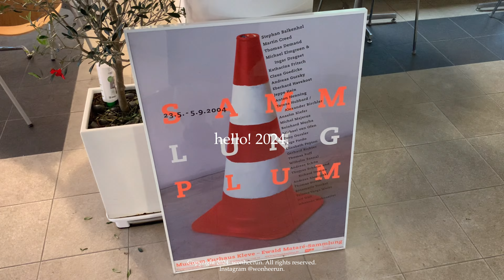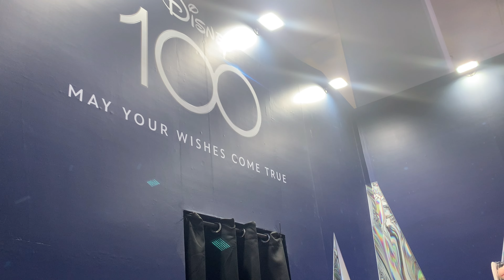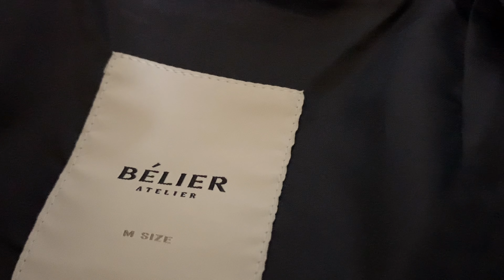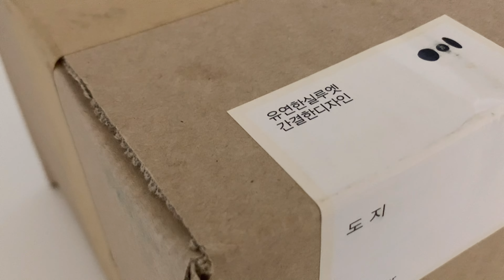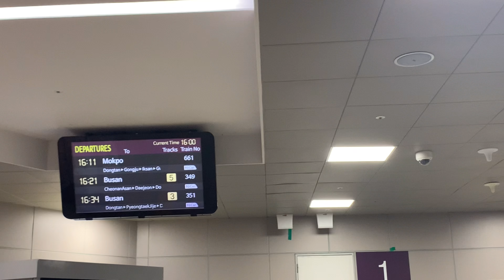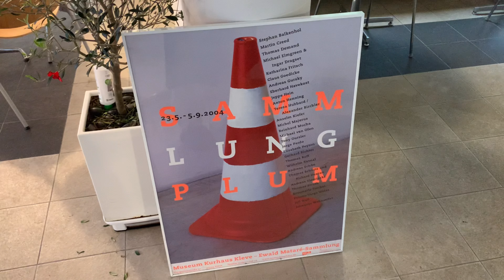도서관 출근 그리고 휴학 | 벨리에 발마칸 코트로 얼죽코 입문 | 러프사이드 롱 슬리브 | 인생 첫 헌혈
Thanks!